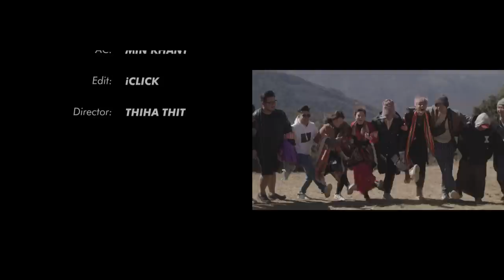နန်းဆုရတီစိုး - မြန်မာပြည်ကြီးထဲမှာ (Nan Su Yati Soe)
Song - Myanmar Pyi Kyi Htal Mhar (မြန်မာပြည်ကြီးထဲမှာ)
Artist - Nan Su Yati Soe (နန်းဆုရတီစိုး )

👇 Enjoy Here 👇

March 1st week released song